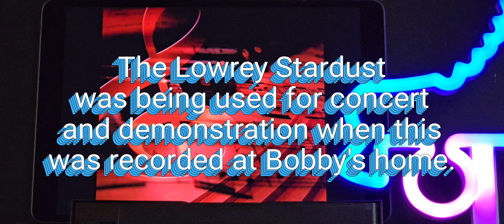ROLLERrewind BOBBY FREEMAN Triple Play ⚾️ Lowrey Stardust